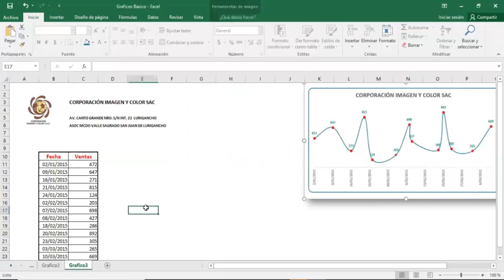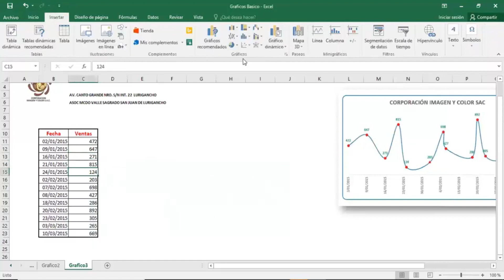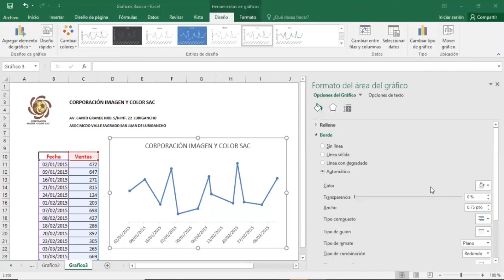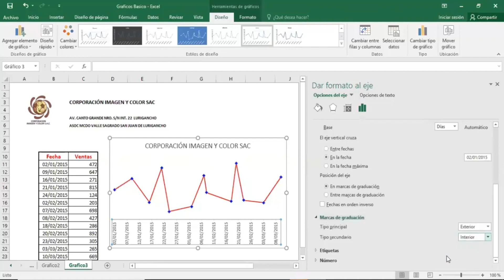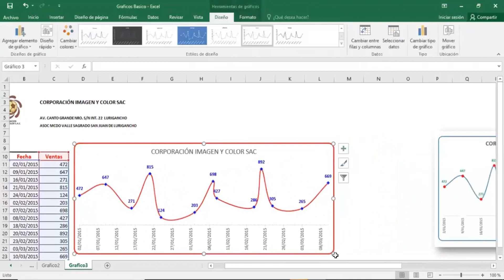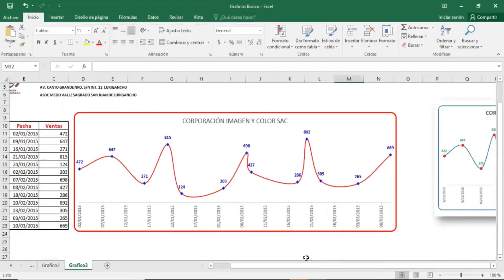Creación de un gráfico de líneas - Gráficos en Excel - Clase 6